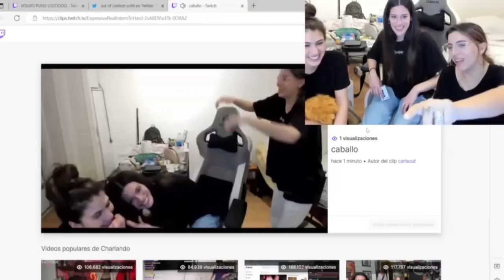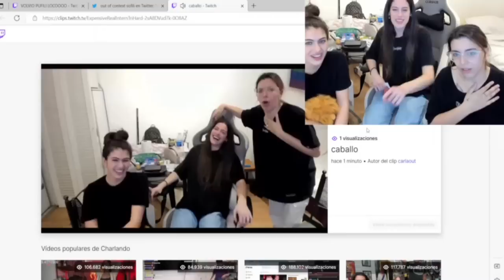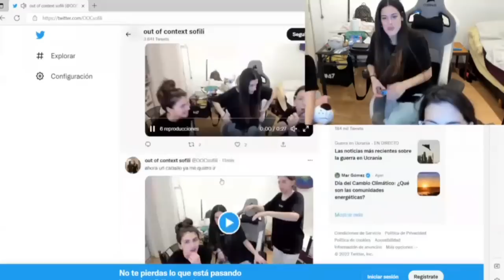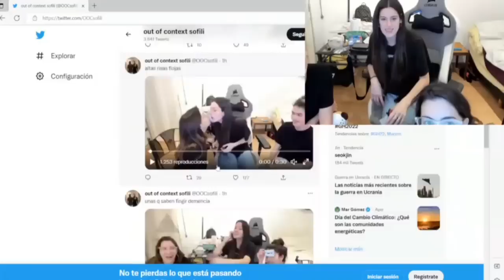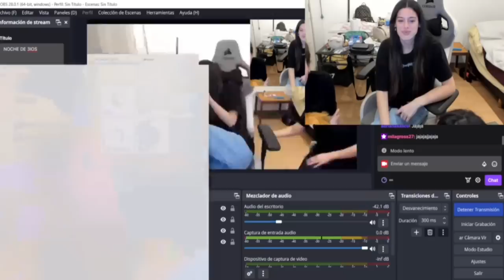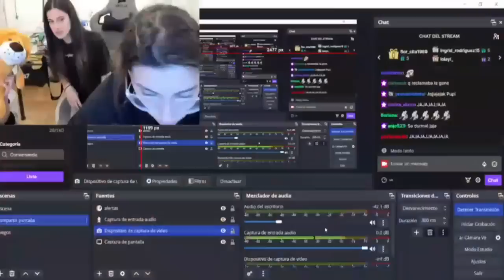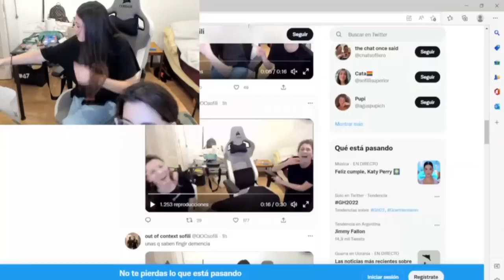Sofi y Mili - Pupi conoce a Mili G y su novia 🤣 - Stream 25/10/22